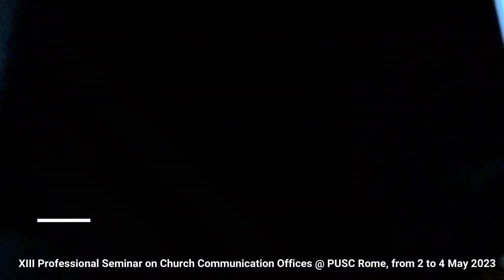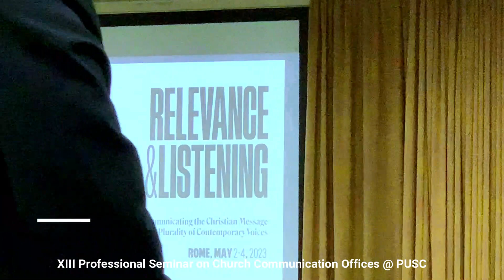Derral Eves: Co-creator, Executive Producer e CEO of The Chosen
XIII Professional Seminar on Church Communication Offices from 2 to 4 May 2023 at PUSC, Rome